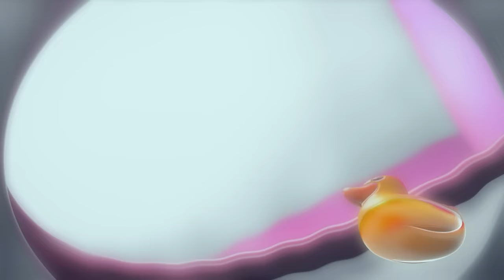DANCE CLASS DISASTER! | Talking Tom Shorts | Cartoons For Kids | WildBrain Kids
Episode Description:
Can you teach aerobics to six totally different Talking Toms? Doing exercise has never been more fun!